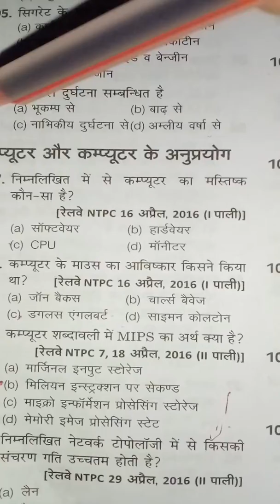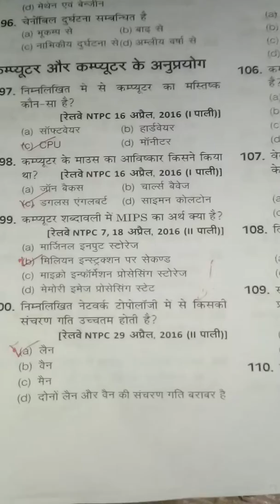Computer ke question and answer